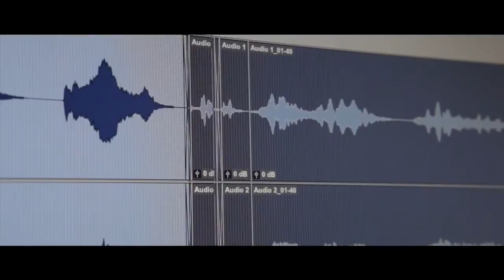Alien Isolation - Sound of (Featurette) 720p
VGDB is a database that houses the best video game trailers from all consoles, all platforms, all brands, all times. Enjoy! Alien Isolation - Sound of (Featurette)